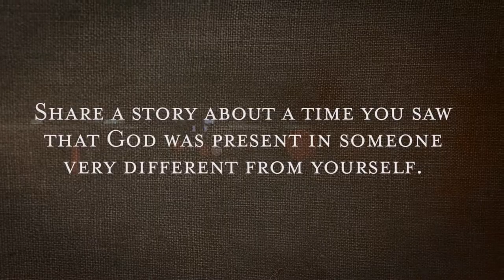Sharing Faith Dinners